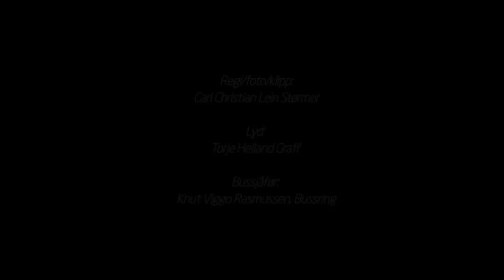NOSO kammerorkesteret: På besøk!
Tromsø Kammerorkester:
Brynjar Lien Schulerud - Konsertmester.
Eira Foss, Snorre Holmgren, Anders Melhus, Sari Martinussen, Kristina Nygaard Walsnes, Maria Baaring, Heidi Schulerud Bilsbak, Sigrid Lien Schulerud, Katrina Brown, Inga Raab, Mario Machlik,
Bernt Simen Lund, Stein Paulsen.